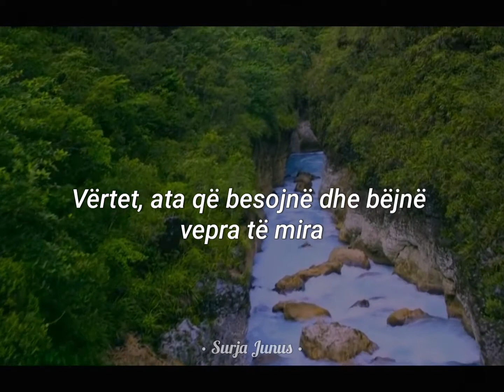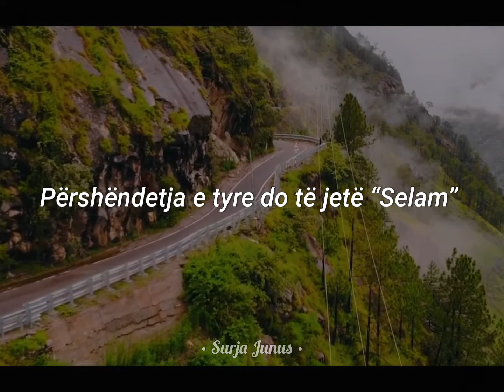Surja Junus, ajetet 7-10